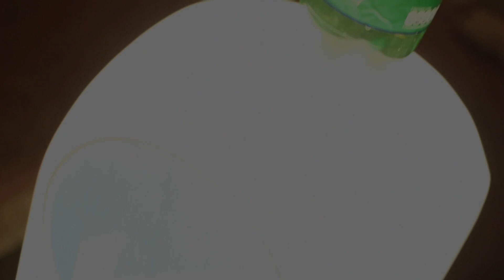Trippy Boys - We Dont Fuck Wit U Niggaz // Prod By Sir Dubz (Music Video) UGX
Trippy Boys // We Dont Fuck Wit U Niggaz // Shot & edited by UGX